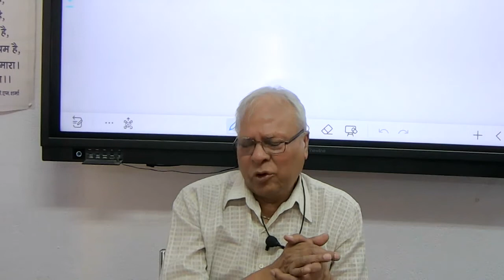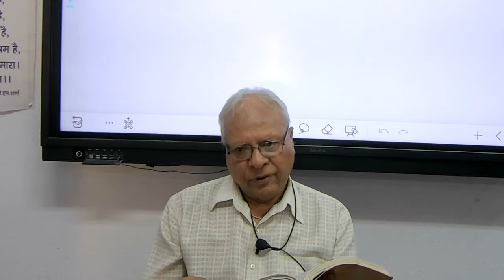History(H)Class 26 By Dr.Anil sir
Abhiyan-40(IAS) Free Online Classes Patna